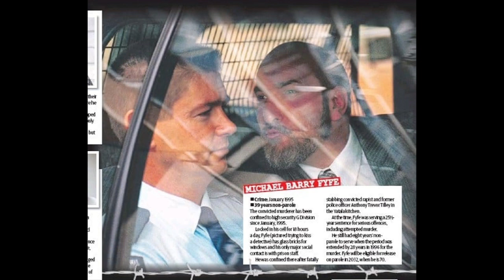"I'm Judge, Juror & Executioner, You Better Believe It. No Regrets But I've Broken Down A Few Times"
Timestamps:

0:01 – If you do not wish to receive this call.

0:14 – Introduction / pleasantries.

1:38 – Biggest change in mental state since being in solitary.

3:14 – What do you find helps most with your solitude? (audio bad for about 2 mins)

5:42 – Do you regret what you did?

6:48 – Mick gives no reaction to compliment

7:06 – Do you get emotional?

9:05 – Do you ever feel upset in the cell? Do you ever cry?

9:34 – First beep – How do I contact you?

9:55 – Second beep – I’m gonna ring tomorrow

10:05 – Third beep – Thanks very much, talk to you soon.

Michael Barry Fyfe is Australia's Longest Serving Supermax Inmate. He has been in Yatala Labour Prisons notorious G Division since January 16, 1995. He is a jailhouse vigilante and 4-time maimer and killer of sex pests.

1. Go to the Post Office.
2. Ask for a money order and a stamped envelope.
3. Fill the money order out with however much you want to send him.
4. Ensure Micks full name is on the FRONT of the money order.
5. Ensure your name and address is on the BACK of the money order.
6. Put money order inside the envelope.
7. On the envelope write;

Michael Barry Fyfe
Port Augusta Prison

How to write to Mick;

Michael Barry Fyfe
Port Augusta Prison